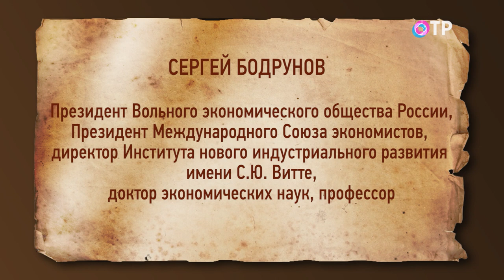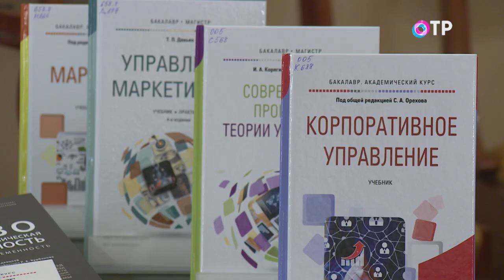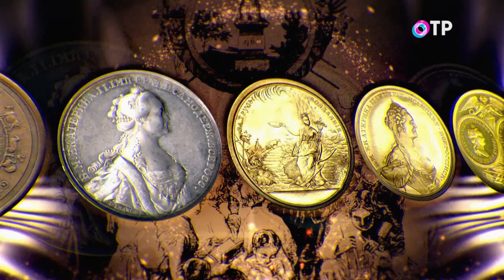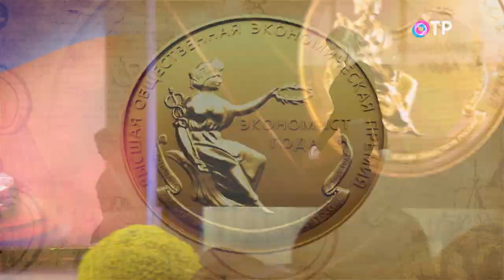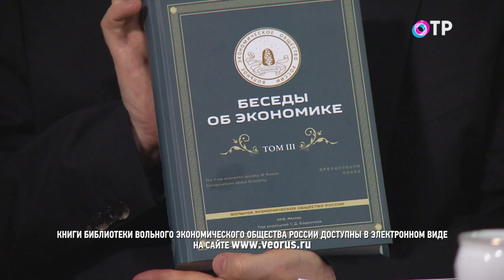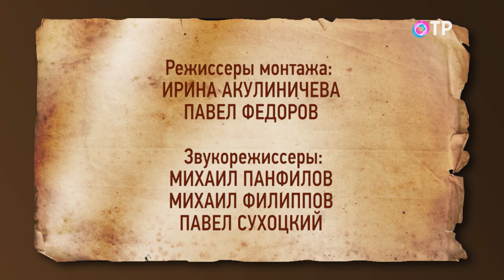Дом "Э" - День Экономиста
ВЭО России сегодня объединяет свыше 300 тысяч членов: экономистов-практиков, ведущих ученых и экспертов, представителей государственной власти, делового сообщества, общественных деятелей, имеет отделения практически во всех регионах Российской Федерации. В составе ВЭО России объединяются 65 региональных и межрегиональных организаций.